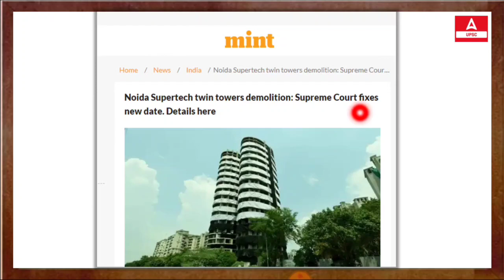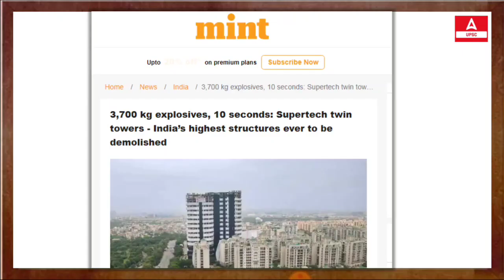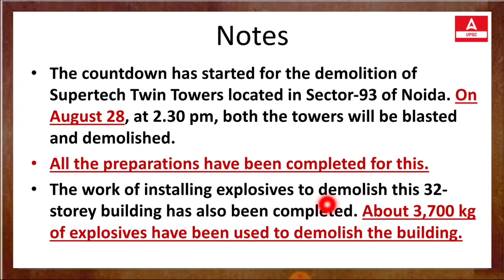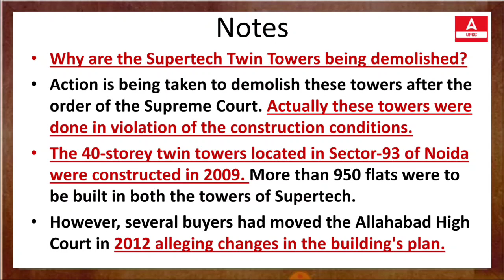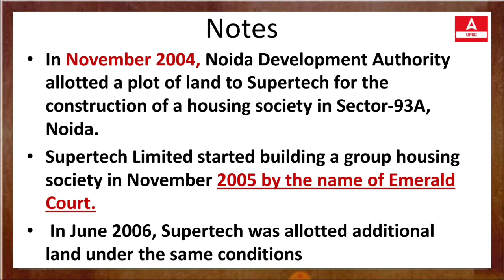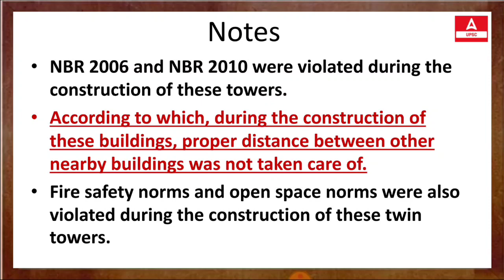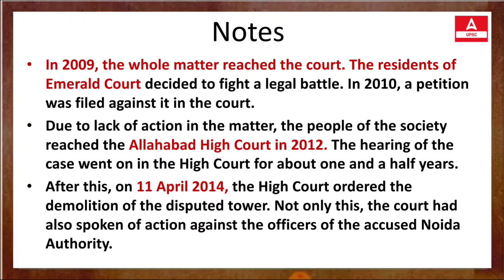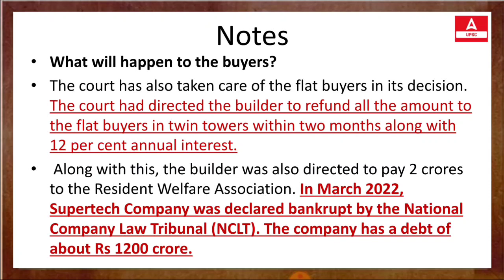Supertech Twin Tower Demolished | Supertech Twin Tower News | By Sourabh swami | UPSC Adda247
Supertech Twin Tower Demolished | Supertech Twin Tower News | By Sourabh swami | UPSC Adda247 | आखिर क्यों गिराए जा रहे हैं। Supertech Twin Towers जानिए क्या है पूरा मामला ? | UPSC latest News

📍 Prelims 2023: Open Mock Test 1 (English And हिंदी माध्यम) will be conducted on 29th August Offline Mode (Mukherjee Nagar) 👉 Registration open

🔴OUR LATEST COURSES:
🔴UPSC Adda247 Live Classes Schedule:-
6:30AM: Daily Current Affairs
8AM: Environment & Ecology:  UPSC CSE 2023 Pre+Mains
9AM: History:  UPSC CSE 2023 Pre+Mains
11AM: Geography: UPSC CSE 2023 Pre+Mains
12PM: Polity:  UPSC CSE 2023 Pre+Mains
1PM: Economics : All State PCS
2PM: Science & Tec / Enviroment & Ecology : All State PCS
3pm: History : All State PCS
4PM: Mains Answer Writing
5PM: Polity: State ALL STATE PCS
7PM: Polity: UPSC CSE 2023-24
8PM: Geography: UPSC CSE 2023-24
10PM: History: UPSC CSE 2023-24
11PM:  Editorial : All Competitive Exams

1. Learn from the best faculties
2. In-depth analysis
3. Exam planning strategy
4. Best question solution
5. Time management